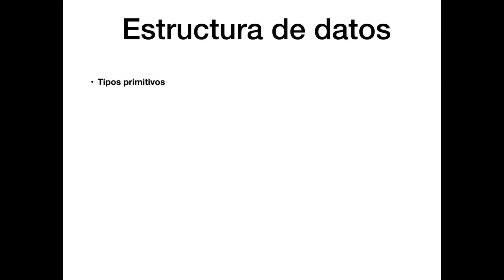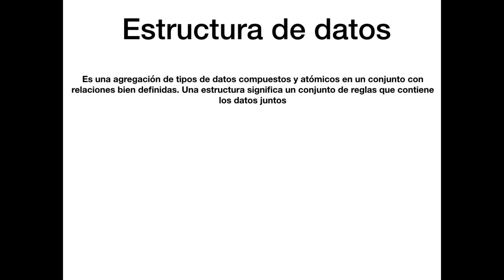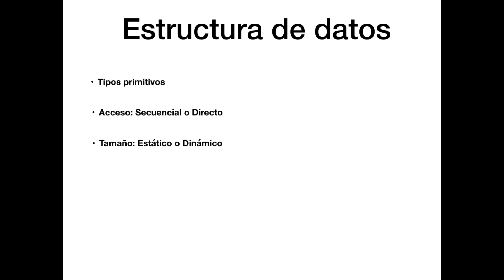Clase 8 - Estructuras de Datos. Estructuras de datos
En este clase vamos a presentar el concepto de estructuras de datos desde cero y abordaremos otros elementos que necesitamos conocer.

En este clase vamos a presentar algunas estructuras de datos que debemos de conocer como programadores, nos apoyaremos en el lenguaje de programación Java para explicar y conocer las estructuras del temario del curso. El objetivo no es dominar Java, por el contrario es conocer las estructuras de datos y la herramienta es el lenguaje de programación Java